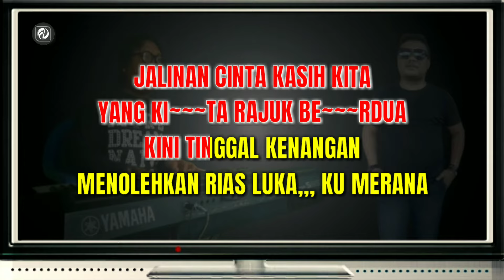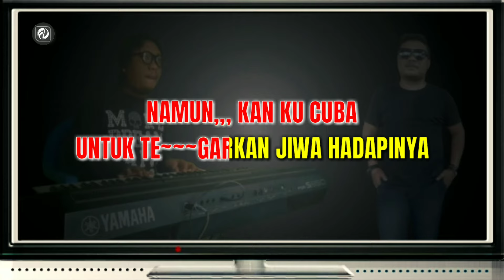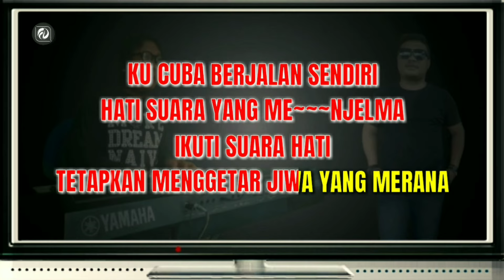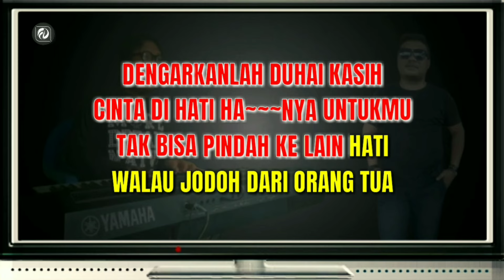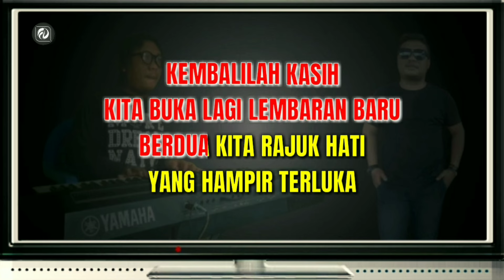MENENTANG PERJODOHAN Karaoke Ferid Nijab Nada Rendah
Judul - Menentang Perjodohan
Artis Talent - Ferhad Nijab
Ciptaan - Delli Abdul
Versi - Karaoke Keyboard Nada Rendah

LIRIK LAGU...!!!

Jalinan cinta kasih kita
Yang kita rajuk berdua
Kini tinggal kenangan
Menolehkan rias luka
Ku merana

Namun..Kan ku cuba
Untuk tenangkan jiwa hadapinya

Ku cuba berjalan sendiri
Hati suara yang menjelma
Ikut isyarat hati
Tetapkan menggetar jiwa yang merana

Kasih..Kan ku cuba
Untuk melupakanmu
Namun ku tak mampu

Reef;

Dengarkanlah duhai kasih
Cinta di hati hanya untukmu
Tak bisa pindah ke lain hati
Walau jodoh dari orang tua

Percayalah duhai kasih
Ku menentang perjodohan ini
Hanya dirimu yang ku cintai
Jangan pergi meninggalkan aku

Kembalilah kasih
Kita buka lagi lembaran baru
Berdua kita rajuk hati
Yang hampir terluka

MOHON PERHATIAN...!!!

Alat Music Yang ada Pada Video 100% Alat Music Bawaan Keyboard Yamaha 950...

amin

- Instagram_ @fadlandeluma
- Fanspage_ Fadlan Deluma Official
Tetaplah Bersama Fadlan Deluma.
Jangan Lupa...!!!